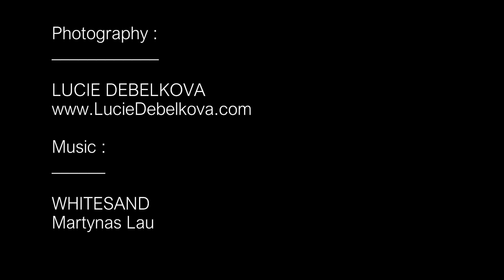Czechia's Beautiful Royal Cities & Castles - Timelapse Video - 4K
Czechia / Czech Republic is a land of many beautiful royal historical towns and castles due to its long history and rich culture. This timelapse captures some of those magical locations that are pure joy to explore, such as :

★  Nymburk historical town with well preserved historical walls.
★  Tabor, great medieval city, linked not only to Jan Žižka, but also to Jan Hus, two important historical figures in Czech history
★ Kašperk medieval Castle, most highly located Royal castle in Bohemia @ 886m
★  Sunset over Říp Mountain/ Hill,  a 459 m solitary hill with great historical importance
★  Melnik town with castle & church tower at confluence of Labe & Vltava rivers
★  Karlštejn Castle, large Gothic castle founded 1348 CE by Charles IV
★  Rožmberk Castle in Rožmberk nad Vltavou
★  Loket Castle - 12th-century Gothic style castle on a massive rock in Loket town
★  Písek castle & Písek Stone Bridge - one of two oldest bridges in Central Europe
★ České Budějovice, Budweis - Iconic town with its grand Přemysl Otakar II Square, home to baroque Samson’s Fountain & Town Hall with 3 spires.
★ Tabor, great medieval city - historical part situated on summit of an isolated hill

Location : Czechia /